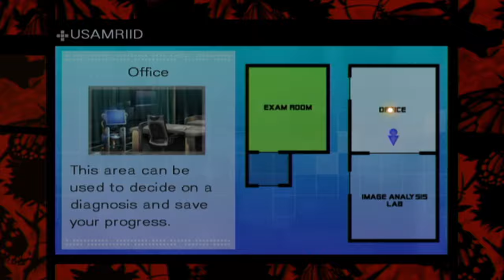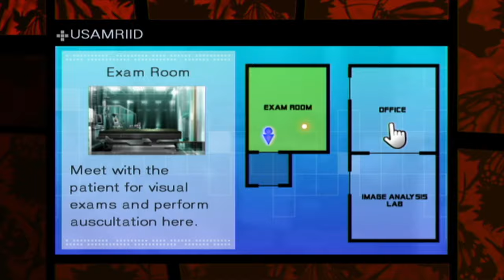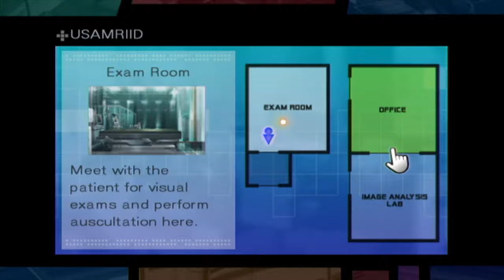It's A Conspiracy! - TRAUMA TEAM w/ UDJ & TheNSCL - Episode 28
We're closer to the truth of this disease. but USAMRIID won't let us continue?!
Follow me on Bluesky!